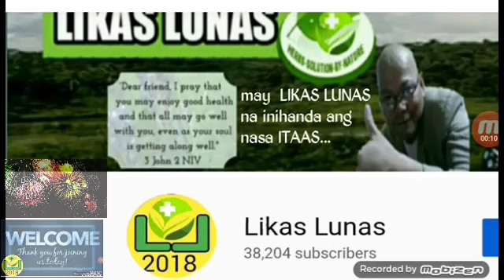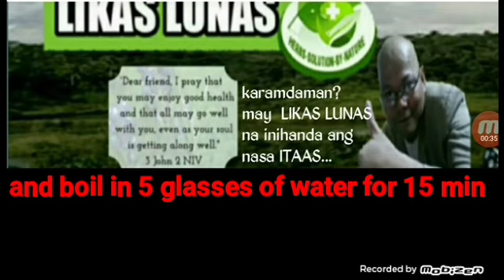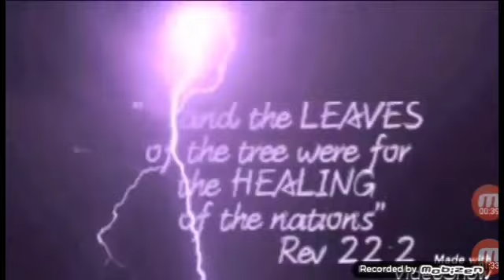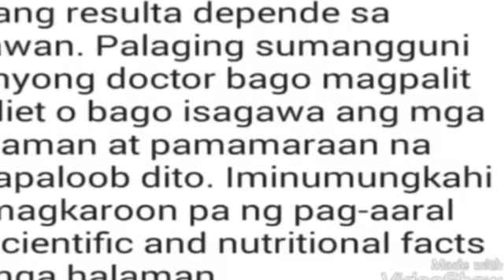#62 Likas Lunas| para sa Alipunga (athlete's foot) part 2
bilang halamang gamot